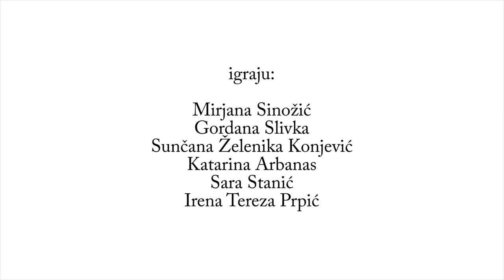Čelične Magnolije Trailer Kraći Radna verzija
Robert Harling, suvremeni američki dramatičar (rođen 1951.) autor je Čeličnih magnolija, priče o šest žena, različitih po godištu, društvenom statusu i karakterima, koje se vješto nose s rješavanjem životnih problema. Radnja je smještena u lokalni frizerski salon maloga grada i počinje na dan Shelbynog vjenčanja, kad ona s majkom dolazi u frizerski salon u kojem susrećemo i ostale likove. Junakinje su snažne žene, rastrgane između vlastitih želja i prepreka koje im nameće život. U kazališnom tekstu, praizvedenom 1987. na Broadwayu, nema muških likova, iako su česta tema razgovora. Harling je tekst preradio u filmski scenarij dopisavši muške uloge koje su tumačili brojni poznati glumci (Julia Roberts je za ulogu Shelby prvi put nominirana za Oscara).
Predstavu režira Barbara Rocco, a šest zanimljivih ženskih sudbina prepletenih prijateljstvom tumače: Katarina Arbanas, Sunčana Zelenika Konjević, Mirjana Sinožić, Gordana Slivka, Sara Stanić i Irena Tereza Prpić.
Pretpremijera: 8. travnja u 20 sati , Scena Zvonimira Rogoza HNK u Varaždinu
Premijera: 10. travnja u 20 sati, Scena Zvonimira Rogoza HNK u Varaždinu